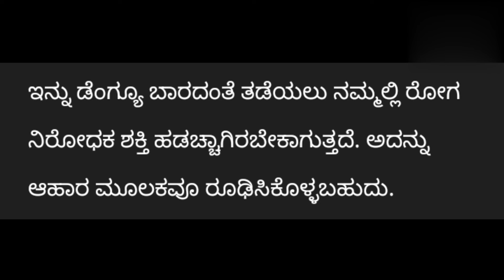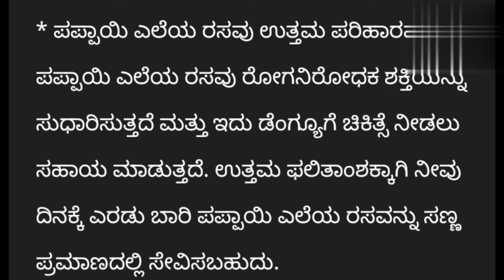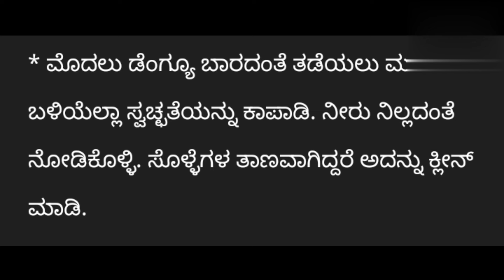ಡೆಂಗ್ಯೂ ಬರೆದಂತೆ ತಡೆಯುವ ಆಹಾರ ಪದ್ಧತಿ | ಮನೆ ಮದ್ದುಗಳು ಮತ್ತು ಮುನ್ನೆಚ್ಚರಿಕೆ ಕ್ರಮಗಳು | Tips for dengue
Get the Best Price at Indiamart - ಇಂಡಿಯಾ ಮಾರ್ಟ್‌ನಲ್ಲಿ ಉತ್ತಮ ಬೆಲೆಗಳನ್ನು ಪಡೆಯಿರಿ
Thermometer: